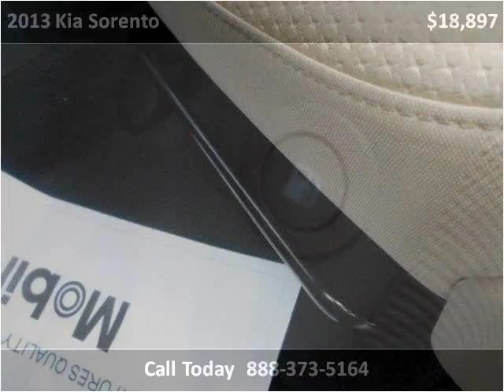2013 Kia Sorento Used Cars Tullahoma -- Winchester TN